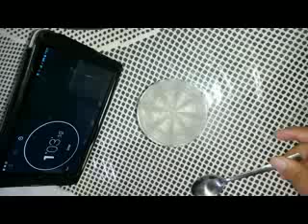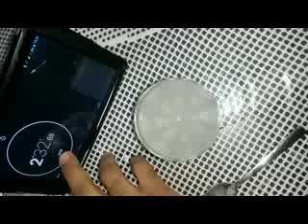Amazing Material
This amazing material is called PVA film which is widely used for so many industrial applications. Interestingly, it comes under the category of eco-friendly product.